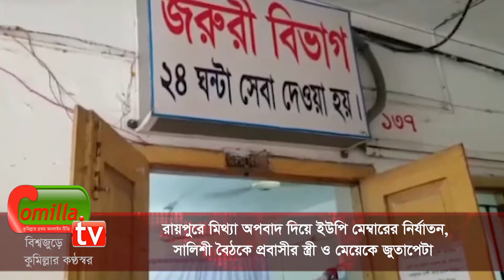. রায়পুরে মিথ্যা অপবাদ দিয়ে ইউপি মেম্বারের নির্যাতন, সালিশী বৈঠকে প্রবাসীর স্ত্রী ও মেয়েকে জুতাপেটা